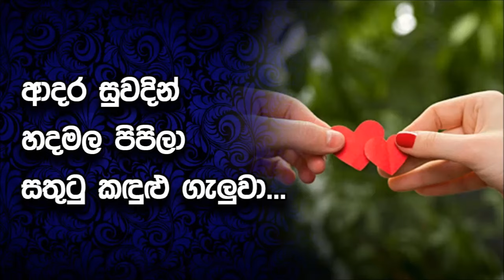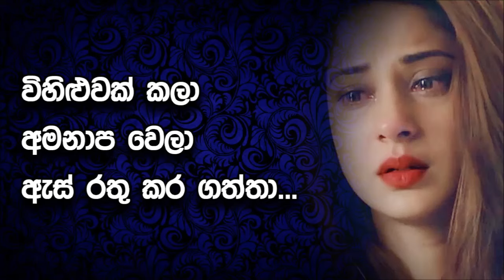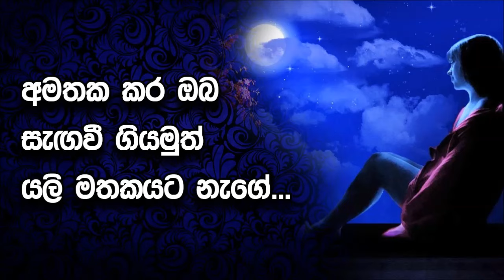Sandu Walakulin Karaoke Without Voice By Wijaya Bandara Welithduwa Songs Karoke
sura tracks sinhala karaoke,without voice,most populer karaoke,new karaoke,sinhala karaoke songs,sinhala music tracks without voice sadu walakulin nithi wasena by vijaya bandara welithuduwa karoke